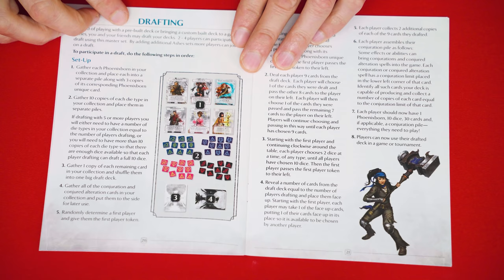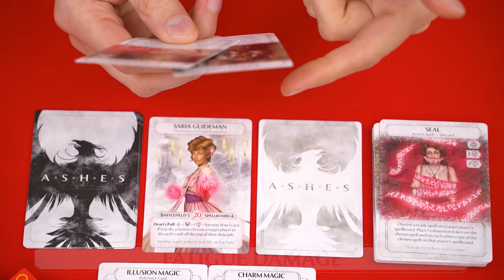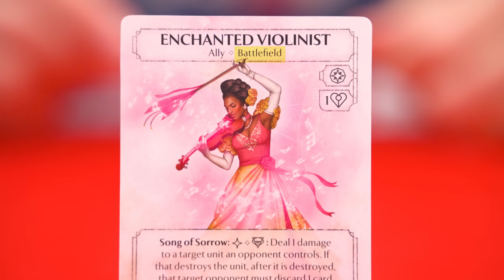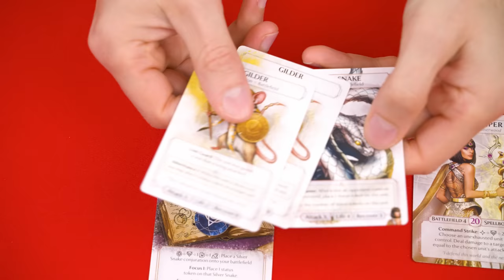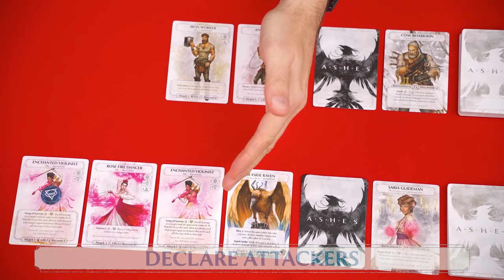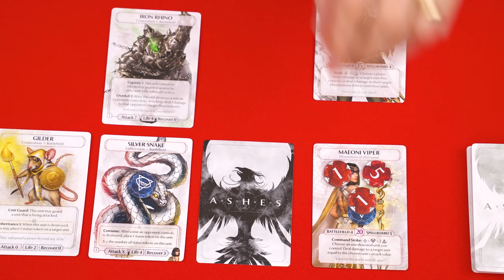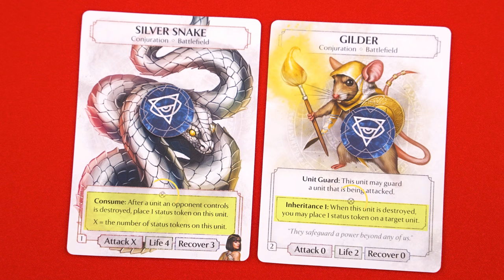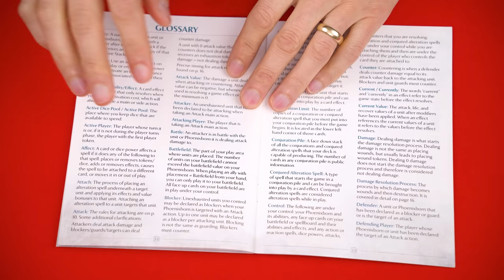Ashes Reborn - How To Play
In this video, we're going to learn how to play Ashes Reborn!  If you have any comments or questions, please do not hesitate to post them in the YouTube comments below, ensuring you abide by our Code of Conduct

Have you played already Ashes and are curious about Ashes Reborn?

00:00 - Introduction
01:05 - Game Setup
03:42 - Game Play Overview
04:00 - Prepare Phase
04:11 - Active Pool
05:01 - Prepare Phase: Discard Cards
05:17 - Prepare Phase: Draw Cards
05:23 - Fatigue Damage
05:52 - Wounds
06:38 - Player Turns Phase
07:04 - Card Breakdown
08:18 - The Battlefield
08:37 - Action Spells
08:48 - Reaction Spells
09:23 - Alteration Spells
09:51 - Ready Spells
09:59 - Spellboard
10:28 - Exhaustion
11:05 - Conjurations
11:23 - Focusing Ready Spells
12:12 - Conjuration Deck Limits
12:27 - Specific Focus Effects
13:01 - Status Tokens
13:24 - Phoenixborn Abilities
13:51 - Control
14:07 - Side Action: Activate A Die Power
14:22 - Side Action: Meditate
14:40 - Main Action: Attack
14:51 - Attacking A Phoenixborn
16:30 - Destroying A Conjuration
16:39 - Resolution Order
17:57 - Attacking A Unit
18:21 - Guarding
18:37 - Guarding With A Phoenixborn
18:57 - Guarding With A Unit Guard
20:05 - Main Action: Pass
20:38 - Recovery Phase
21:28 - End Of The Round
21:45 - Declaring A Winner
22:03 - Inexhaustible Effects
22:48 - Playing Cards To An Opponent’s Side
23:07 - Removing Your Own Cards From Play
23:27 - Resolving Multiple Effects
23:58 - Resolving Effects Example
25:40 - Conclusion